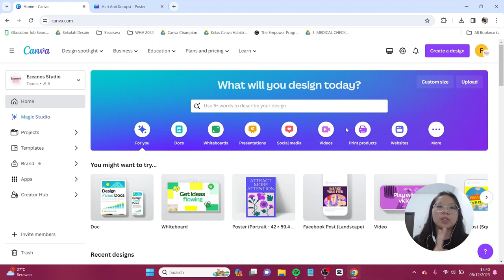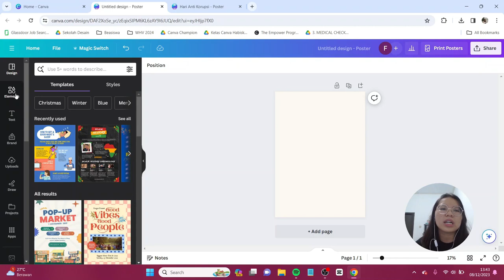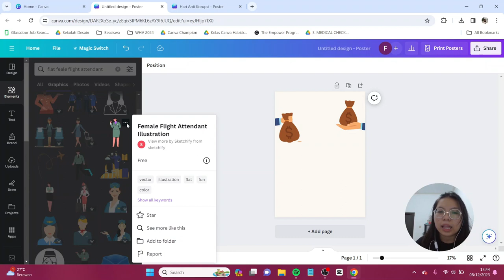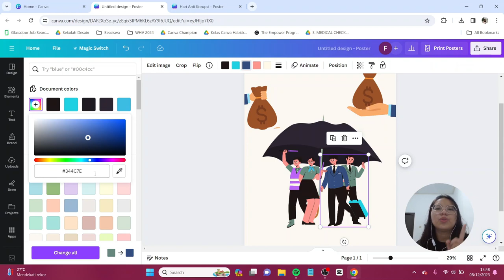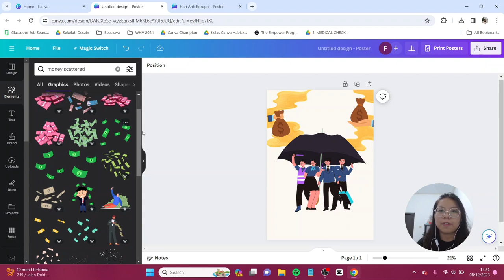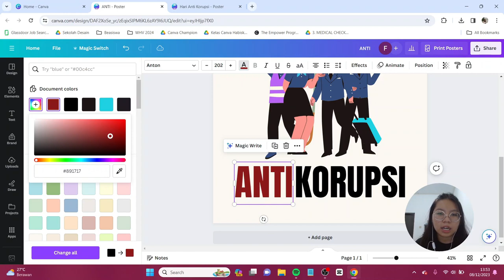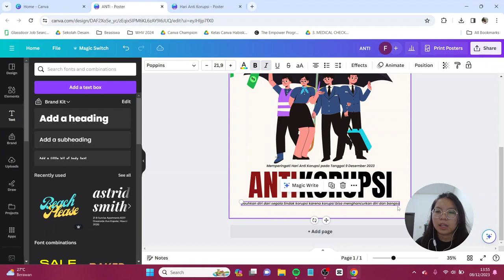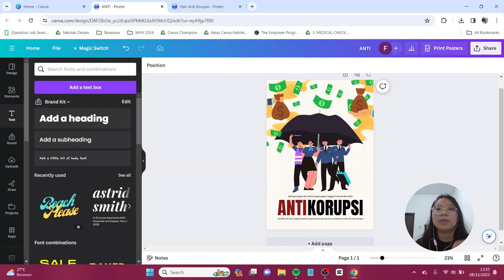Tutorial Desain Poster Hari Anti Korupsi di Canva FREE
Untuk kamu yang ingin membuat poster anti korupsi bertepatan dengan hari anti korupsi yang jatuh pada tanggal 9 Desember 2023, yuk kita buat poster infografis menggunakan Canva! Jangan lupa tag aku di IG atau tiktok @canionyy ya.